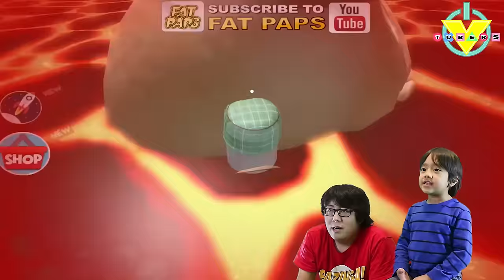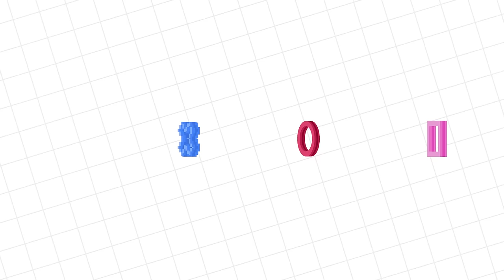Vtubers Ryan Vs Daddy ROBLOX Let's Play Escape From Dungeon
Vtubers Ryan Vs Daddy ROBLOX Let's Play Escape From Dungeon! THE FLOOR IS LAVA! Will they escape the dungeon? Will they get past all the lava? Will they escape the dragon?